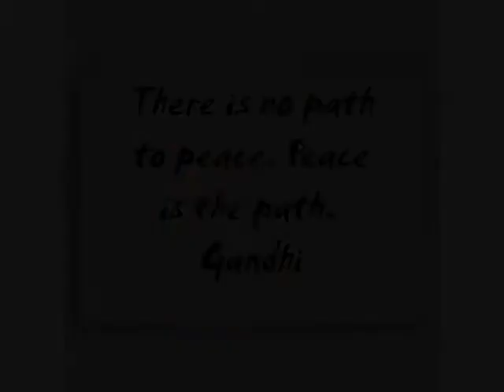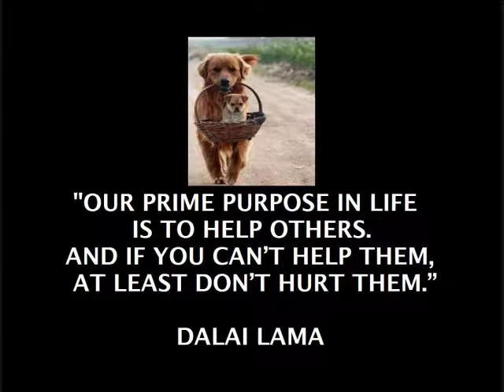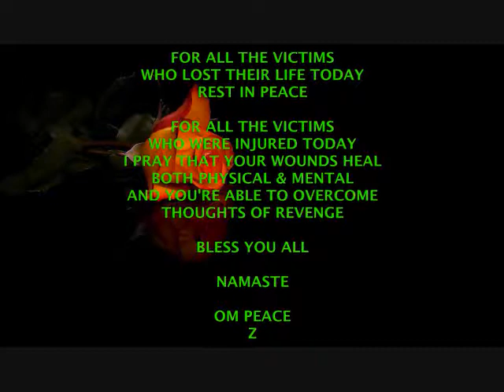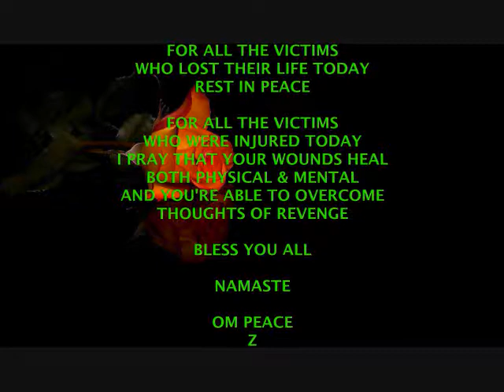A HUG & A KISS FOR ALL OF TODAY'S VICTIMS ALL OVER THE WORLD ©2017 GandharvaMusic-LZWG GM-OS-AVP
Greetings and welcome to MrLZWG - my little music stage & forum here on YouTube. I hope this visit today finds you in good spirits and well - physically, mentally, and spiritually...and if not, I truly hope this original Music AVP brings a little peace and joy into your life today, and makes you feel better too. PEACE

This original Music AVP was created using an original Orchestral Song of mine for the essential “A” part, and a collection of captured thoughts and peaceful pictures - for the “V” part.

Hopefully (as always) edited together in a way that you - the viewer and listener, and the one this presentation was made for - find enjoyable and entertaining, and hopefully a peaceful experience too.

Thanks for stopping by and watching/listening to my original video - bless you. Hopefully it inspires you to take some time to browse through the 600+ original AVP creations I’ve created and uploaded to this YouTube channel for someone just like you! There are two Playlists found here at MrLZWG that contain all the Orchestral Soundscapes I’ve uploaded to MrLZWG since 2011 (minus the deleted ones that is)...called: Nature Orchestral Soundscapes & Life Orchestral Soundscapes. Whenever you have the time, I encourage you to check out the diverse collection of original AVP creations found therein and enjoy - and in all the other Playlists too.

Relax & Enjoy